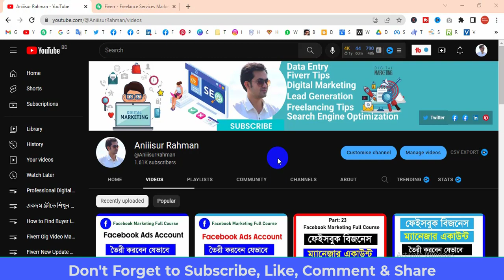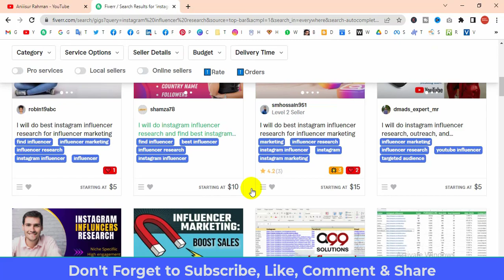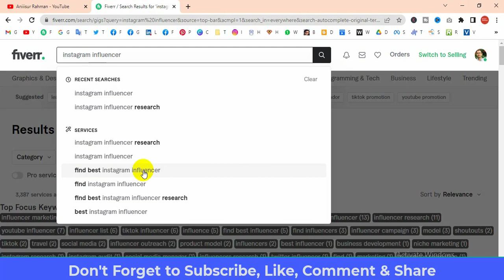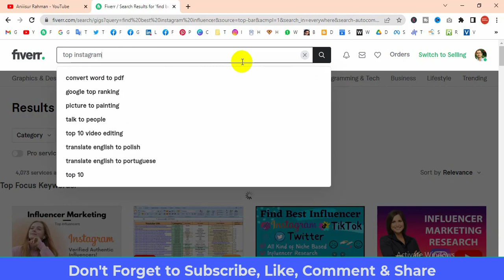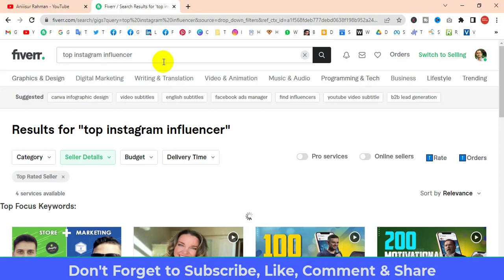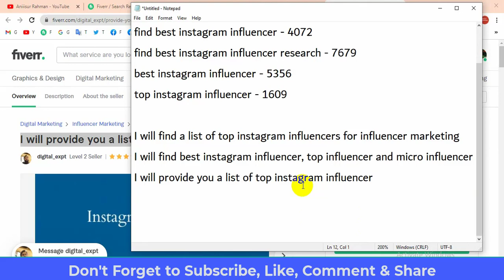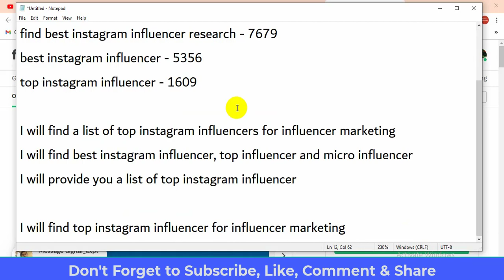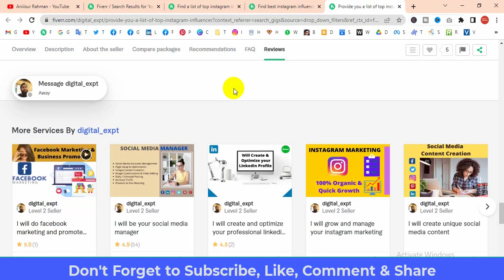Rank Fiverr Gig on Top | Best Way to Find Title and Tags for Fiverr Gig 2023 | Aniiisur Rahman